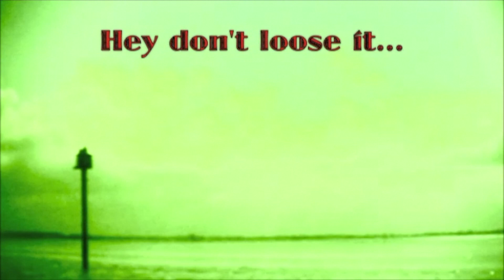1988 "Back in the City" : "PERSUASION" (ballad)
ACT :  BACK IN THE CITY
SONG TITEL : Persuasion
COMPOSER : Eric Paul Kljn
RECORDING STUDIO : dizzy studio, The Hague, Holland
LABEL : klyndesign
PRODUCER : Eric Paul Klijn